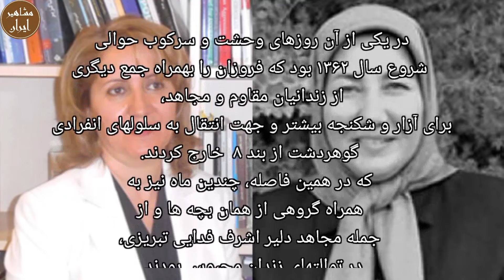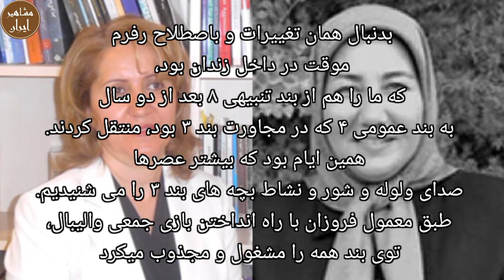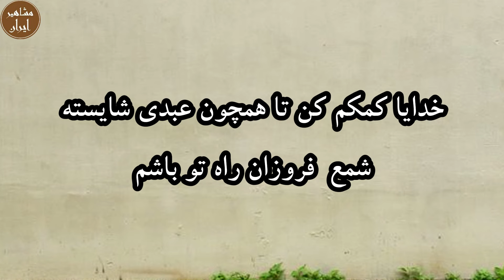فروزان عبدی: کاپیتان تیم ملی والیبال زنان که به جرم مفسد فی الارض کشته شد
فروزان عبدی عضو تیم والیبال پاس و کاپیتان تیم ملی والیبال زنان ایران بود. وقتی زنــدانی شد 24 ساله بود. پنج سال حـبـس براش بریدن. پنج سال طاقت‌فرسا رو در زنـ.ـدان‌های قزلحصار، گوهردشت و اوین زیر سخت‌ترین شکنـجـه‌ها گذروند. روحیه قوی داشت. اجازه نمی‌داد با توهین و تحقیر اونو بشکنن و از پا درش بیارن اما اتفاقاتی برای فروزان عبدی افتاد که...
به جذابترین کانال مشاهیر ایران، در دنیا خوش آمدید
Artist: Divkid
امیر حسین ربیعی فرمانده نیروی هوایی ایران که به حکم صادق خلخالی تیر بارون شد: امیرحسین ربیعی